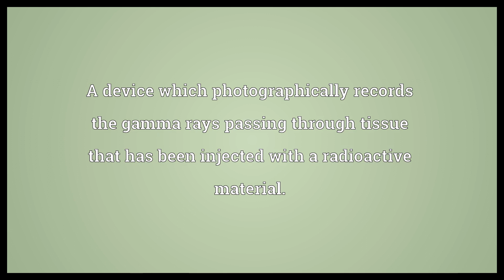Photoscanner Meaning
Video shows what photoscanner means. A device which photographically records the gamma rays passing through tissue that has been injected with a radioactive material..  Photoscanner Meaning. How to pronounce, definition audio dictionary. How to say photoscanner. Powered by MaryTTS, Wiktionary